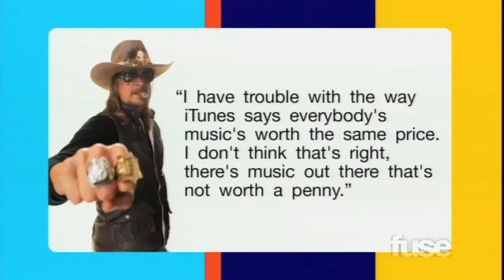ads 111 itunes HIGH